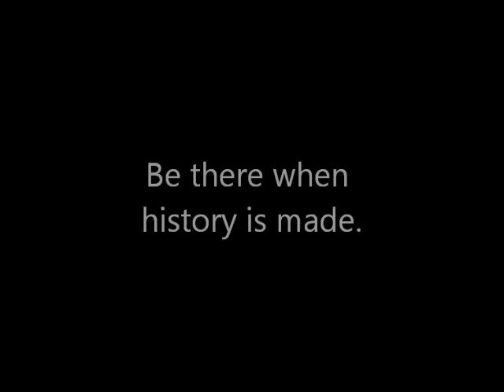Super Bowl XLVI Prediction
Mentalist Dan Cain is set to predict the outcome of Super Bowl XLVI